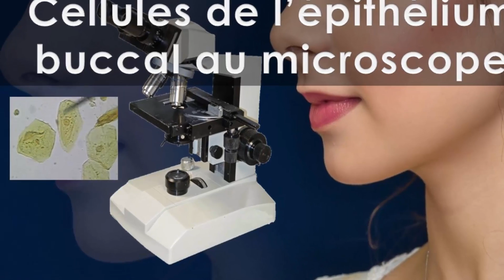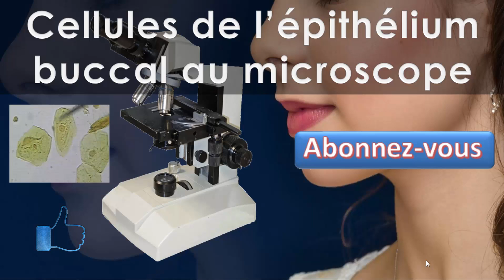Cellules de l'épithelium buccal humain au microscope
L’observation des cellules des cellules de l’épithélium buccal au microscope optique, constitue un bon exemple pour illustrer les structures d’une cellule animal.
Site internet:
Suggétion d’achat de livres:
Travaux pratiques de biologie animale :
Travaux pratiques de chimie
Techniques expérimentales en chimie :
L'Épreuve de travaux pratiques de chimie à l'oral